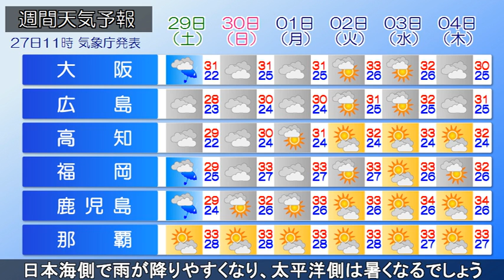2024/06/27 全国の天気予報 昼 ～九州北部に「線状降水帯」発生予測情報～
梅雨前線が西日本に停滞しており、
九州や四国で雨が強まっています。
今夜にかけて梅雨前線が対馬海峡までゆっくり北上し
前線の活動が活発になる見込みです。
今夜～あすの午前中は九州北部で線状降水帯が発生する恐れがあります。

予想雨量は、あす正午までの多い所で
九州北部で250mm、九州南部や四国で200mmです。
西日本はあすにかけて、東日本はあす～29日(土)にかけて
土砂災害や河川の増水や氾濫などに警戒が必要です。
明るい内に安全な所に避難をし、
家の中では2階以上の崖から離れた側の部屋でお過ごしください。

30日(日)以降は北日本や北陸など日本海側で雨が降りやすくなるでしょう。
一方、太平洋側は晴れ間が出て、猛暑となる見込みです。